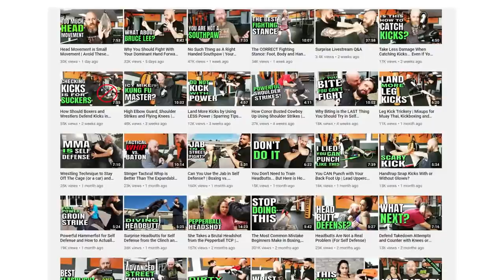Mental States of Karate (and other arts) | ART OF ONE DOJO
In today's episode we explore the concept of the Tiger and the Dragon, and take a deeper look at some of the mental states we strive for in the martial arts. Everyone trains for a reason but if we aren't aware of ourselves, we could become our own worst obstacle in our training.